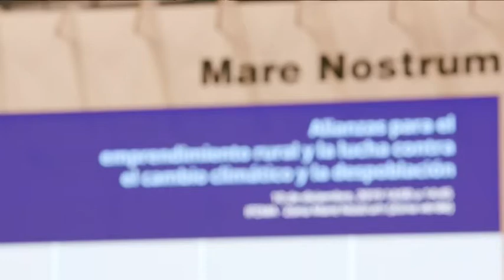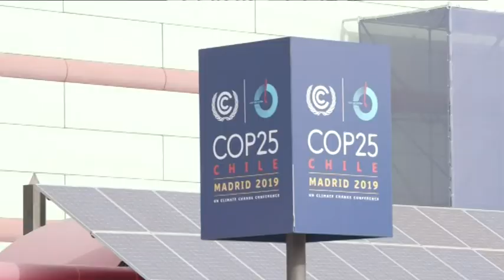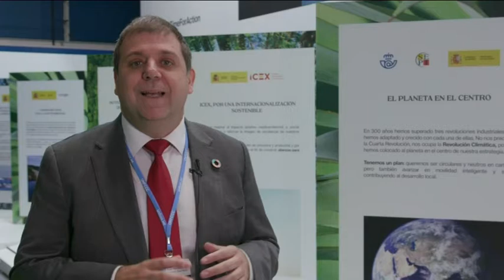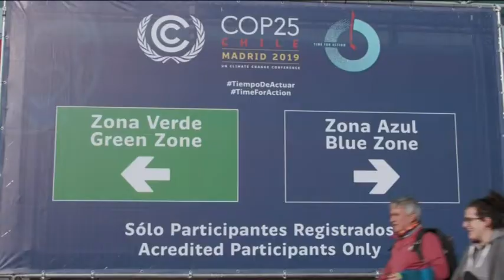Cumbre del clima (COP 25) - PUNTO DE ENCUENTRO - DéjateTV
Déjate de Historias TV presenta una nueva entrega de PUNTO DE ENCUENTRO, programa presentado por Mabel Mínguez,  que hoy analiza la Cumbre del Clima conocida como COP 25.

Presenta y dirige: Mabel Mínguez.
Invitados:  Mariano González, Viceconsejero de Medio Ambiente de la Comunidad de Madrid.